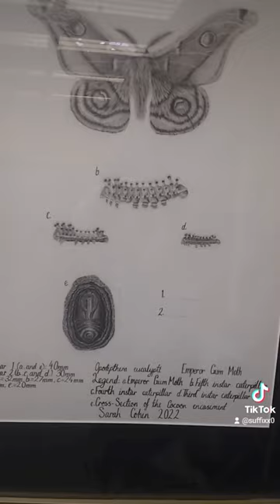Art Reveals: Day 24! 🦋🦋art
This is one of my favorite artworks so far! it's a graphite illustration of the emperor gum moth! This took me weeks to draw by hand (and magnifying glass) I hope you love it too 💜